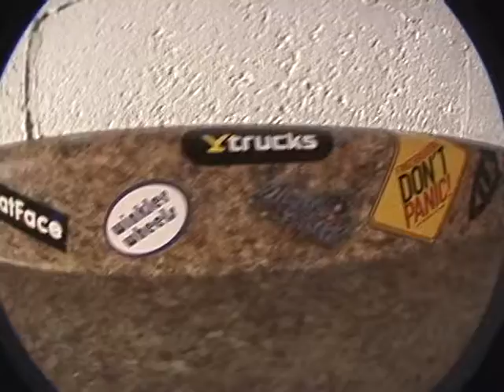Emery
Song is:
Believe
By: The Bravery